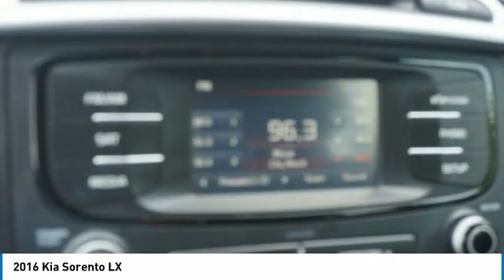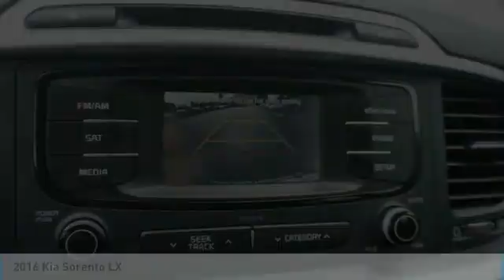2016 Kia Sorento Salem VA TK695041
2016 Kia Sorento LX

Hart Motors
1341 East Main Street

Don't miss this 2016 Kia. Make a great choice today with this must-have vehicle. Learn more about this vehicle by contacting the dealership today and own it today.